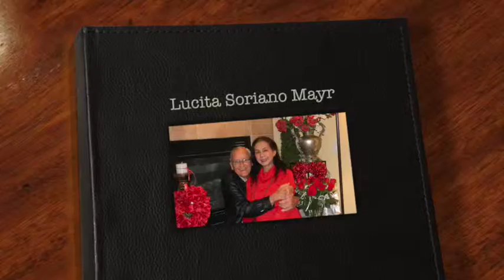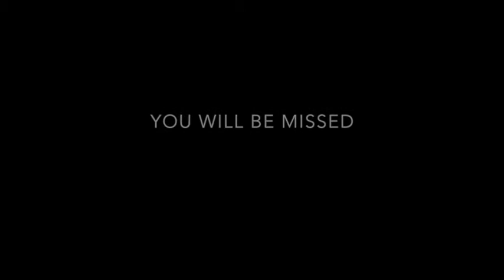Lucita Soriano Mayr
Low definition